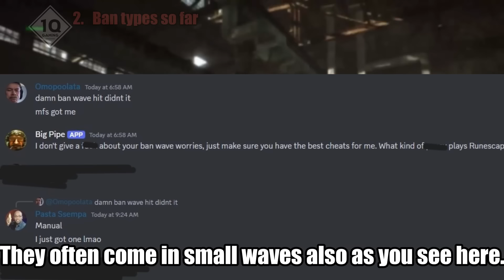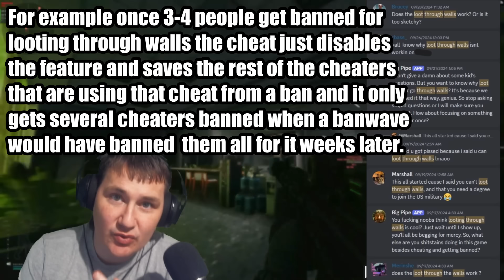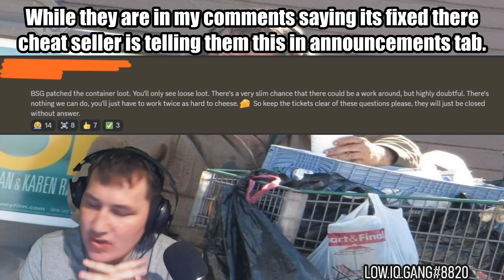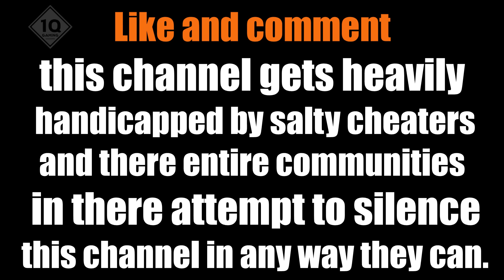Your FULL Up To Date Escape From Tarkov State Of Cheating Video!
Escape from Tarkov players have been plagued with a cheating pandemic since the dawn of the game and this video is going to give an up to date assessment of the current state of cheating in the game. Perfect for new players or even players who are thinking of getting back into the game. Watch in-between raids and send to your friends! This video has all the info you need!

0:00 - 1:14 Intro
1:14 - 4:15 Ban types so far
4:15 - 5:58 Loot visibility
5:58 - 8:35 Features that have returned
8:35 - 11:01 Everyone using walls?
11:01 - Final takes